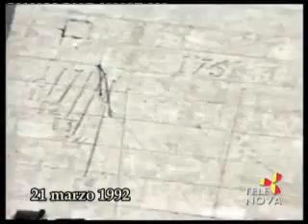Come Eravamo n. 568 su Telenova Ragusa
Puntata 568 in onda lunedì 12 settembre 2011 e sabato 29 giugno 2013, contiene: 6 marzo 1992 riunione centro Dossetti gruppo Mannino della Dc con Corrado Roccaro, Licitra, Giorgio Licitra, Aldo Mattisi, Raffo, Giglio, Calabrese; 7 marzo 1992 riunione Psi con Salvatore Stornello, dottore Dipasquale, Natalino Amodeo, Iano Gurrieri, ingegniere Agosta, Turuzzu Agnello, Saro Alescio, Anna Maria Ermigiotti, Giovannella Di Giacomo; 15 marzo 1992 riunione Psi al Cinema La Licata con Natalino Amodeo, on. Capria, Concetta Vindigni, Peppe Drago; 20 marzo 1992 intervista di I. P. a Pippo Corallo e moglie della pasticceria La Rosa e a Tano Grasso; 21 marzo 1992 intervista di S. D. a Gianni Brinch; 24 marzo 1992 intervista di I. P. a Gisella Tirella e Luciana Rosso; 25 marzo 1992 intervista di G. Ar. a Bufardeci di Mobili on line; 31 marzo 1992 intervista di L. C. a Salvo Maggiore; aprile 1992 intervista di F. M. a Angelino Schembri.